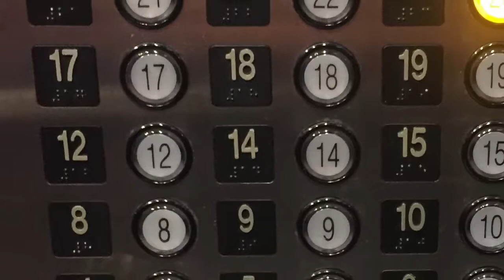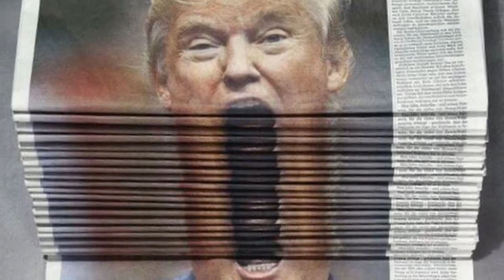Maydaze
Days that happen(ed) in May